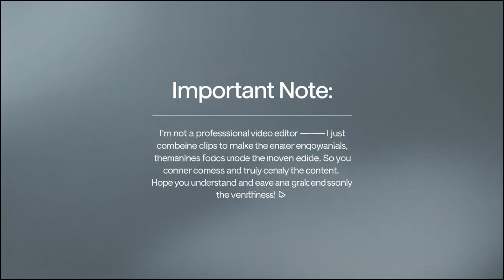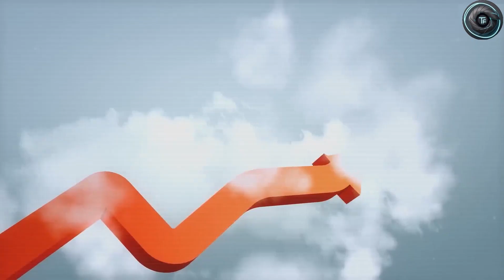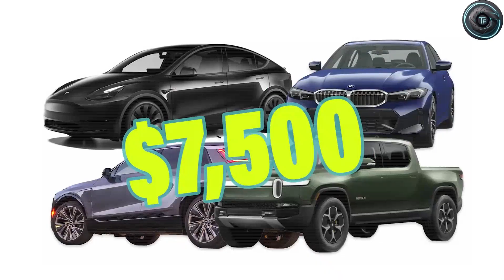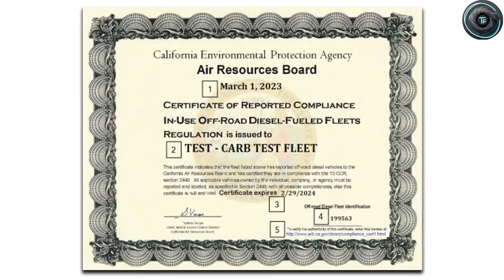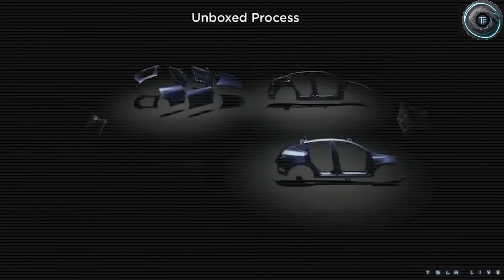They Said It Was Impossible… Until Tesla Model 2 Happened!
They said Tesla could never do it — but the Tesla Model 2 just proved everyone wrong.
This game-changing EV is breaking all limits with its mind-blowing price, futuristic aluminium battery, and Elon Musk’s boldest design ever. From insane range to next-gen autopilot, Tesla is rewriting the rules once again.

In this video, we’ll reveal everything about the Tesla Model 2 launch, expected price, specs, battery tech, and release date — and why this could be the biggest disruption in EV history.

👉 Watch till the end to see how Tesla’s cheapest car might dominate the global market and finally make electric vehicles affordable for everyone.

⚡️ Timestamps

00:00 – The Impossible Dream
00:45 – Tesla Model 2 Design & Concept
02:10 – Aluminium Battery Breakthrough
03:20 – Price & Range Revealed
04:30 – Elon Musk’s Master Plan 4.0
05:40 – Why Every Automaker Should Be Worried
06:30 – Final Verdict: The EV Revolution Begins

Torque Element does not claim ownership of any third-party visuals or media.
The content presented is based on publicly available information, leaks, and industry reports — actual specifications or release details may vary.